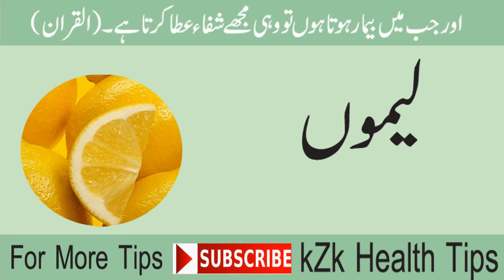Dast Rokney Ka Lajwab Totka | دست روکنے کا لاجواب ٹوٹکا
Chehre Ki Safai Ka Tarika | چہرے کی صفائی کا طریقہ  In Urdu Link Given Below

Home remedies for loose motion.
Loose motion remedy & home remedies for motions.
Natural remedies for loose motion.
Motions remedy, remedies for motions.
Loose motion remedy for babies.
Home remedies for loose motion and gas.
Quick remedy for loose motion.
Home remedies of loose motion.
Natural remedies for motions & remedy of loose motion.
Home remedies for indigestion and loose motions.
Remedies for loose motion for babies.
Natural remedy for motions, indian home remedies for loose motion.
Loose motion remedies for adults & home remedies on loose motion